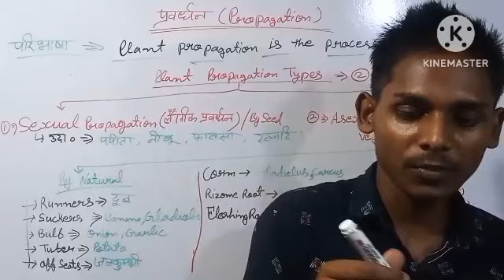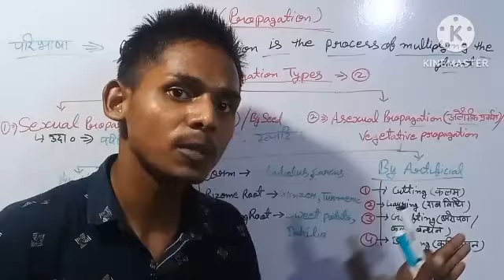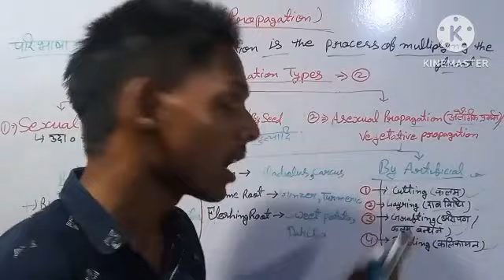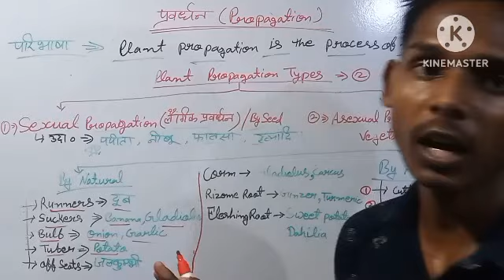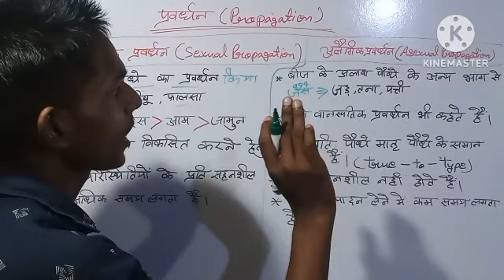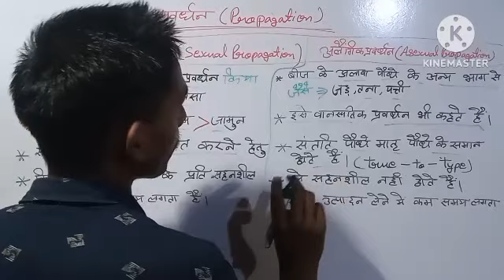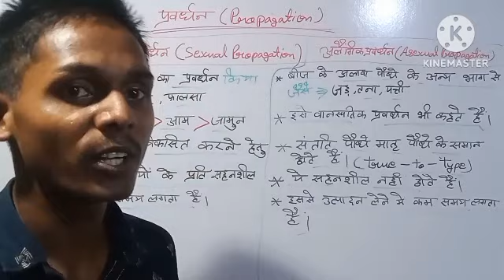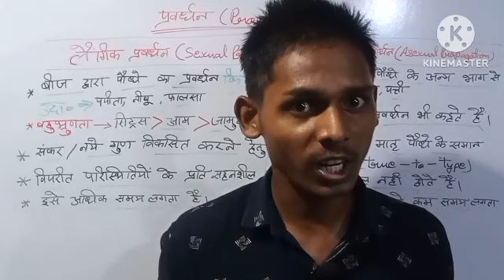plant propagation (पादप प्रवर्धन) || part-1